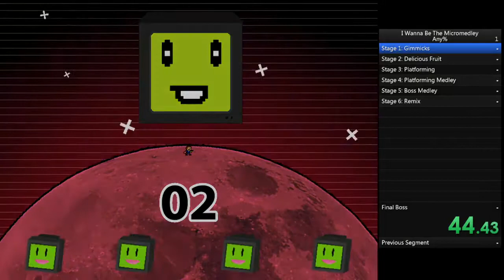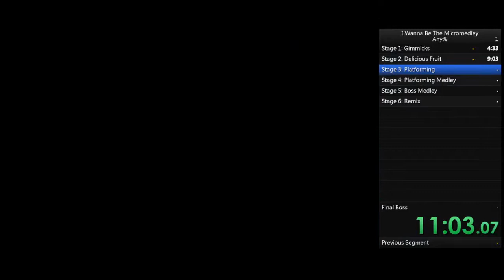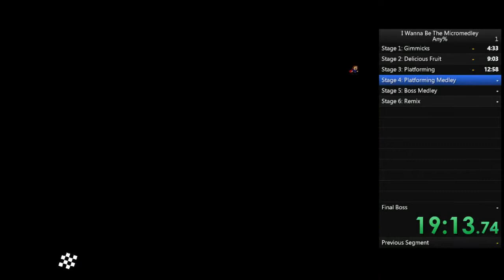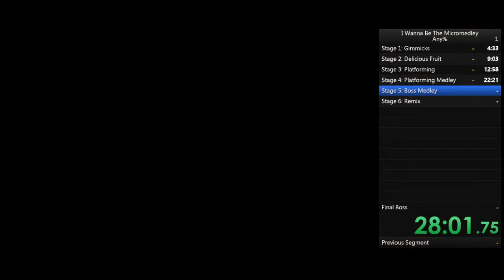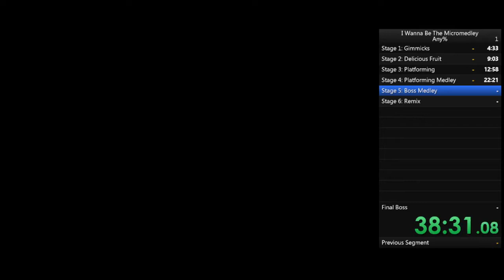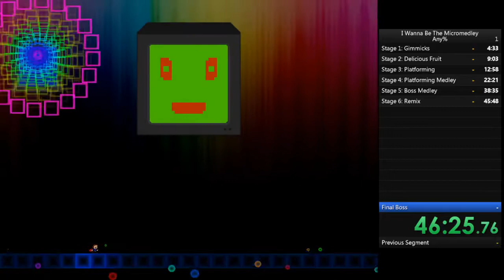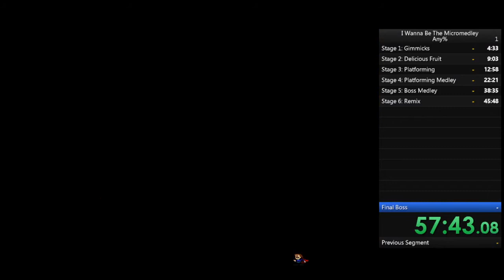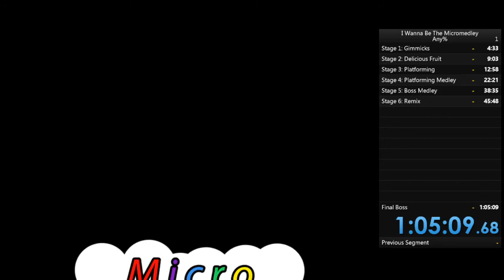I Wanna Be The Micromedley - The Fangame Classic Race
Final timer says 1:05:09.68, but my game crashed at around 30:47 on the Boss Stage of Boss Medley. I didn't know how to pause the timer. Subtracting the time it took for me to reload the game, time is about 1:04:27.